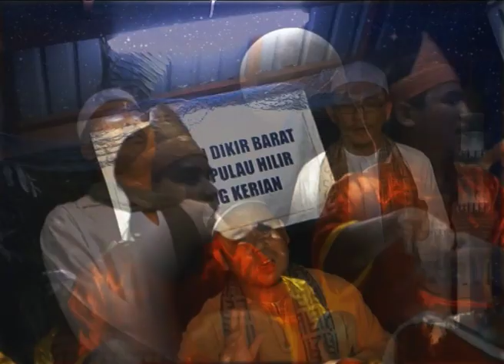Lagu Nasyid Pilihan Ar-rash TAUBAT & SALLIMNA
0:01 Taubat
5:14 Sallimna

Lagu dari album nasyid AR-RASH.